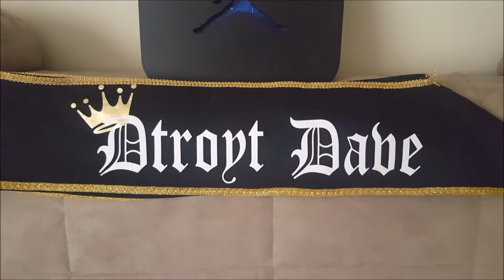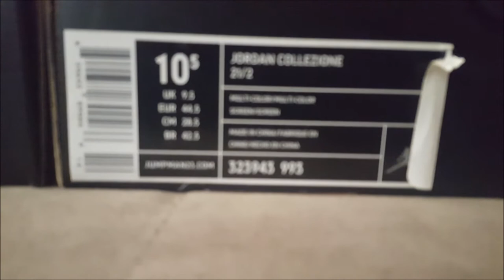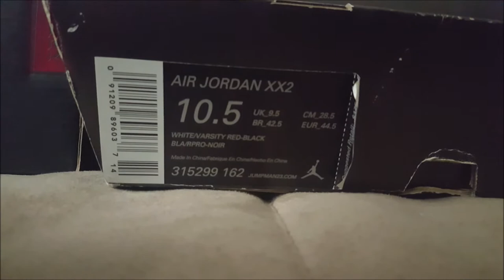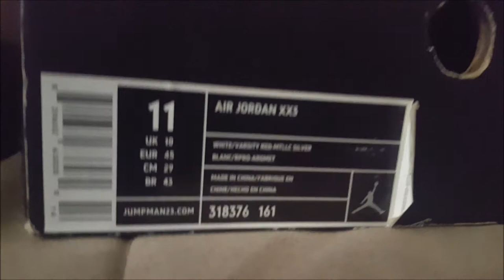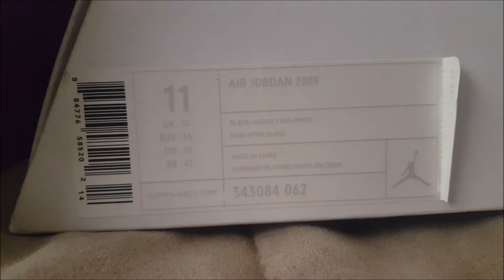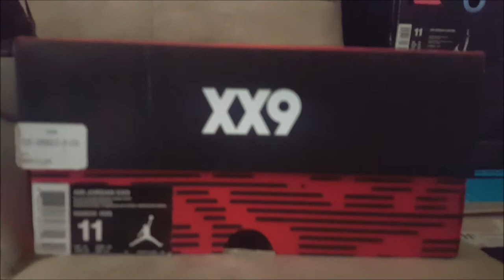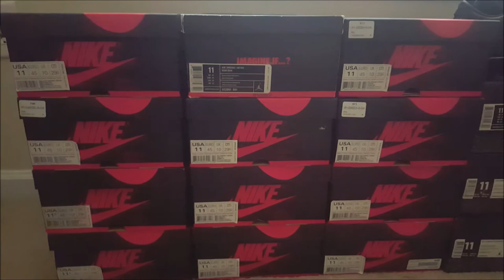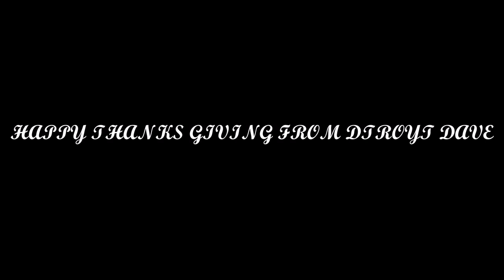Air Jordan Collection 2017: The XXs Reshoot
Just in time for Thanksgiving...Enjoy!